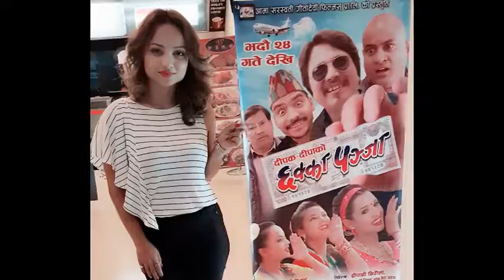दयाहाङकी 'कान्छी' स्वेता, नम्रता कसकी कमलेको बिहे’ सम्म अनुपको तीन रुप | ? Bageshwori Online TV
कमलेको बिहे’ सम्म अनुपको तीन रुप | दयाहाङकी 'कान्छी' स्वेता, नम्रता कसकी ? Bageshwori Online TV

देश तथा बिदेश मा रहेर हाम्रो यस Youtube Chanel मार्फत भिडियो हेरी रहनु भयका दर्शक हरु मा ।।।